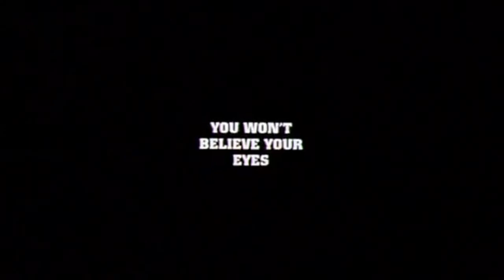Space Jam (TheWildAnimal13 Animal Style) trailer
Cast:
- Bugs Bunny - Kion (The Lion Guard)
- Daffy Duck - Tartarus (Webkinz; 2016)
- Lola Bunny - Fuli (The Lion Guard)
- Swackhammer - Janja (The Lion Guard)
- Elmer Fudd - Cain (Jungle Cubs)
- Yosemite Sam - Nigel (Rio)
- Sylvester - Tigger (Winnie the Pooh)
- Tweety Bird - Roo (Winnie the Pooh)
- Granny - Abigail (Once Upon a Forest)
- Foghorn Leghorn - Young Baloo (Jungle Cubs)
- Porky Pig - Rolly (101 Dalmatians; 1961)
- Taz - Goigoi (The Lion Guard)
- El Toro - Ferdinand
- Marvin the Martian - Lil' Lightning (101 Dalmatians 2: Patch's London Adventure)
- Hubie and Bertie - Peri and Entree (Spliced)
- Road Runner - Spot (101 Dalmatians: The Series)
- Wile E. Coyote - Mooch (101 Dalmatians: The Series)
- Pepe Le Pew - Young Kaa (Jungle Cubs)
- Witch Hazel - Madame Mousey (An American Tail: The Mystery of the Night Monster)
- Nerdluck Nawt - Runt (Alpha and Omega series)
- Mostar Nawt - Ragear (Sheep and Wolves)
- Nerdluck Pound - Hissy (Puppy Dog Pals)
- Monstar Pound - Ubasti (Treasure Buddies)
- Nerdluck Bang - Buster (We're Back!: A Dinosaur's Story)
- Monstar Bang - Von Talon (Valiant)
- Nerdluck Blanko - Ali (The Land Before Time series)
- Monstar Blanko - Kron (Dinosaur; 2000)
- Nerdluck Bupkus - Raul Guantecillo (31 Minutes)
- Monstar Bupkus - Red Guy (Cow and Chicken)
- Michael Jordan - Bernard (The Rescuers)
- Bill Murray - Jake (The Rescuers Down Under)
- Stan Podolak - Tito (Oliver and Company)
- James Jordan (Michael's father) - Papa (An American Tail)
- Juanita Jordan (Michael's supportive wife) - Miss Bianca (The Rescuers)
- Jeffrey Jordan (Michael's oldest son) - Timmy (The Secret of NIMH)
- Marcus Jordan (Michael's youngest son) - Jerry (Tom and Jerry)
- Jasmine Jordan (Michael's daughter) - Teresa (The Secret of NIMH)
- Young Michael Jordan - Fievel (An American Tail)
- Larry Bird - Junior (Storks)
- Jordan Housekeeper - Jasiri (The Lion Guard)
- Golfer - Otis (Barnyard)
- Commissioner - Young Shere Khan (Jungle Cubs)
- Charles the Dog - Patch (101 Dalmatians; 1961)